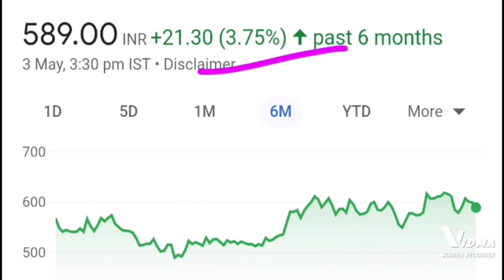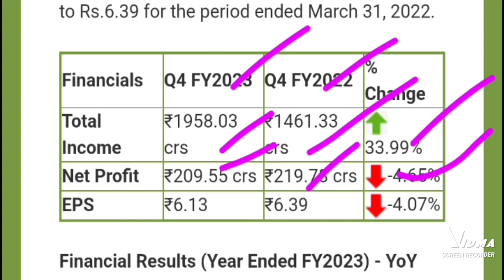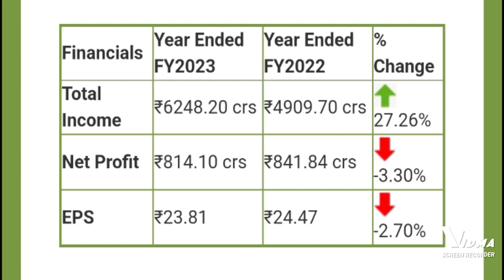kpr mill ltd share latest news today , kpr mill q4 earnings today, kpr ltd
kpr mill ltd latest news today